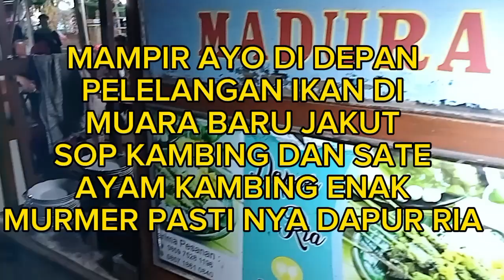SATE ayam , kambing DAN SOP kambing dapur mpo ria,jualan suami istri omset jutaan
BUKA DAGANGAN DAPUR MPO RIA ADA SATE AYAM,KAMBING,SOP KAMBING PKL 18.00 SD 23.00
TEMPAT USAHA,JL.DEPAN PELELANGAN MUARA BARU JAKARTA UTARA